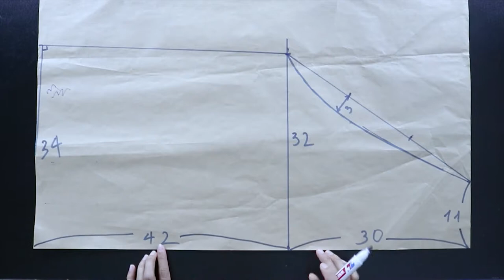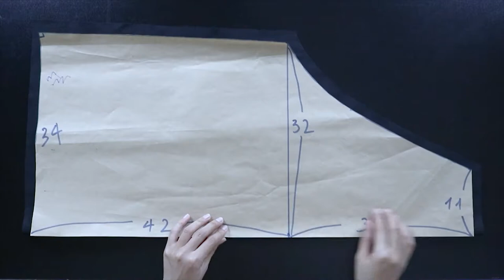Simpleclothes5: Cách May Tạp Dề Cực Đơn Giản! | How To Make Simple Apron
Cách may tạp dề cực đơn giản sẽ đem đến cho bạn từng bước quan trọng để có thể tạo ra một chiếc tạp dề siêu đơn giản và đẹp. ách may tạp dề cực đơn giản của Bảo Sew có thể làm bằng máy may hoặc khâu bằng tay vẫn được. Hãy ủng hộ ách may tạp dề cực đơn giản và các video khác của Bảo Sew nhé!
Cách May Tạp Dề Cực Đơn Giản!
Nếu bạn quan tâm đến các video của Bảo Sew thì có thể tham khảo các video khác tại đây: